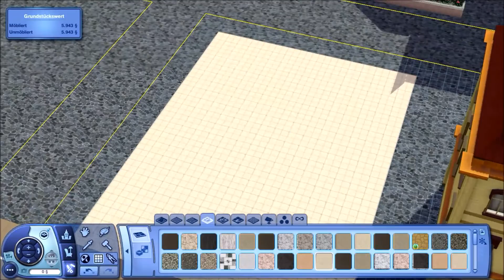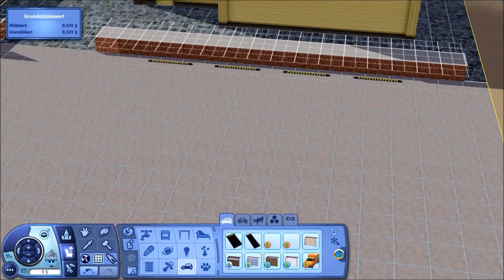Let's Play #4 SilverSeabreezeStables (New World) - Der Supermarkt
INFOBOX UNBEDINGT LESEN :))!!

Heute werdet ihr den ersten Teil von meiner neuen Projektreihe sehen  Meine Welt ist schon fast fertig, wenn ihr irgendwas entdeckt bzw euch etwas auffällt, das ich ändern oder noch hinzufügen könnte, dürft ihr das gerne kommentieren
Auf jeden Fall fange ich jetzt mit den Gemeinschaftsgrundstücken an, danach baue ich im Wohngebiet die Häuser und zum Schluss mein Gestüt
Ich hoffe euch gefällt meine Art Let's Plays zu machen, wenn ihr mal mehr Details haben wollt bzw wissen wollt wie ich etwas gemacht habe, scheut euch nicht zu kommentieren, ich würde mich darüber freuen
Also viel Spaß beim Projekt Welt-/Stadtbau und bis Bald!

Meine Erweiterungspacks:
Reiseabenteuer,
Late Night,
Einfach Tierisch,
Jahreszeiten,
Wildes Studentenleben,
Inselparadies,
Into the Future
und ein Accessoire-Pack: Design-Garten Accessoires